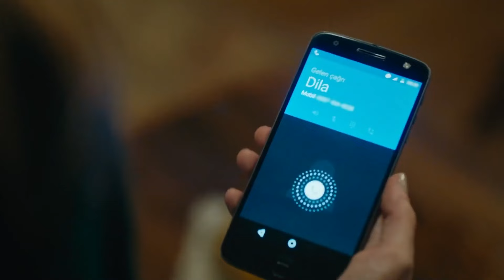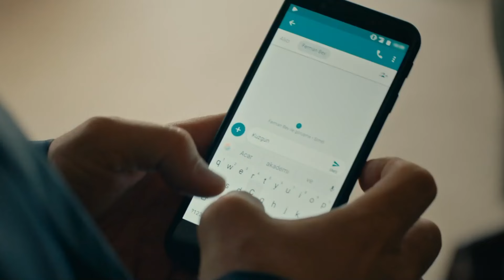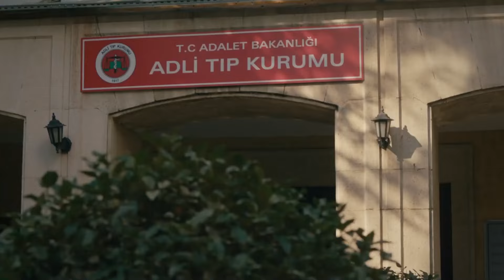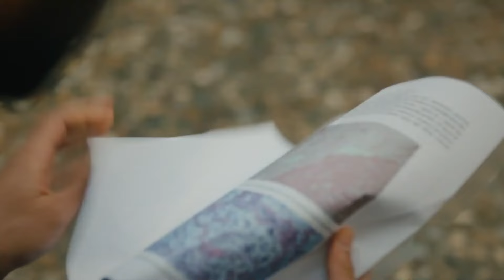Dostlarımın Hakkını Size Yedirmem Demiştim! - Kuzgun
Kuzgun, ihaleyi Ferman'a bırakmadı. - BENDE DAHA ÇOK NUMARA VAR

Oyuncu Kadrosu:
Kuzgun: Barış Arduç
Dila: Burcu Biricik
Ferman: Onur Saylak
Neşe: Tülay Günal
Güneş: Nilperi Şahinkaya
Derviş: Settar Tanrıöğen
Meryem: Hatice Aslan
Rıfat: Levent Ülgen
Ali: Aytek Şayan
Kartal: Caner Şahin
Kumru: Ahsen Eroğlu
Şeref: Erdal Küçükkömürcü
Şermin: İpek Erdem
Seda: Derya Beşerler

Yapım: Ay Yapım
Yapımcı: Kerem Çatay - Pelin Diştaş
Yönetmen: Bahadır İnce
Senaryo: Burcu Görgün Toptaş - Özlem Yılmaz